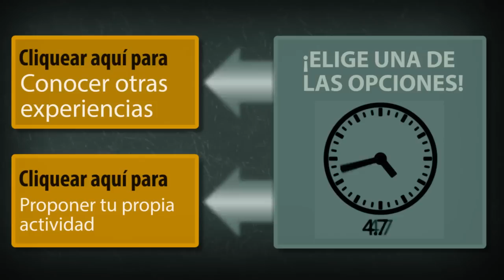Jóvenes Líderes en Salud: Experiencia de Telma Barros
Video educativo interactivo que recoge los principios rectores del proyecto Jóvenes Líderes de la Salud de la Universidad del Norte y muestra las actividades realizadas por los estudiantes que han participado en el mismo.

Episodio: Experiencia de Telma Barros